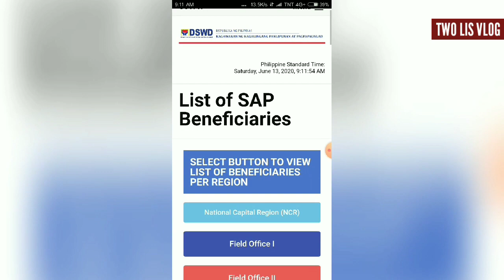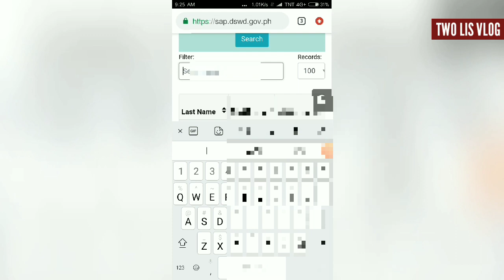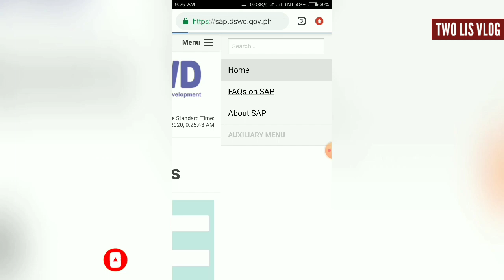DSWD SAP BENIFICIARIES - LISTAHAN NG MABIBIGYAN SA 2ND TRANCHE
Alamin kung kasama ka sa makakatanggap ng 2nd tranche ng dswd sap benificiaries.

Paalala: Ang listahan na inyong makikita ay partial pa lamang. Antabayanan lamang natin sa website ng dswd o sa facebook page ng dswd ang ibang mga updates patungkol dito.

4. Legit Job Search Sites 2020 - Trabaho abroad para sa mga pinoy (No experience, No problem)